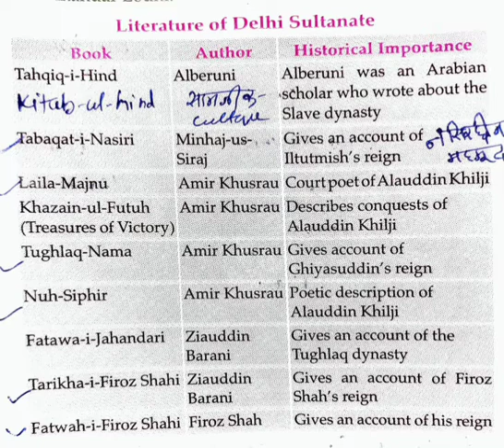Literature of दिल्ली सल्तनत